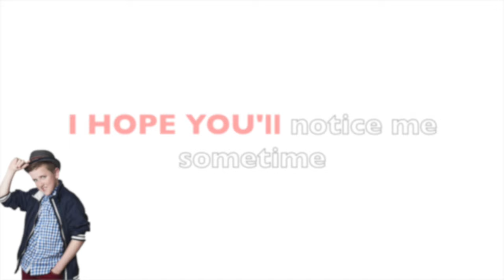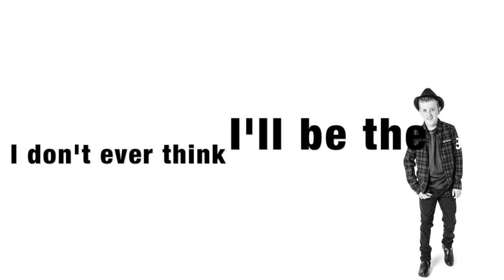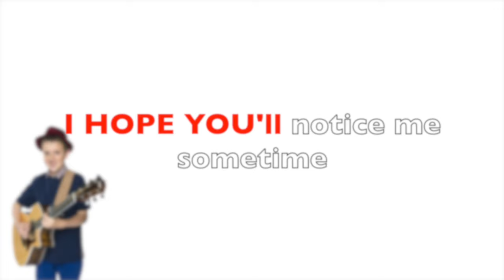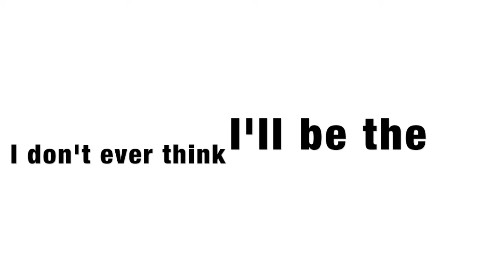Lightning Lyrics-Henry Gallagher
By Lyrics Maker